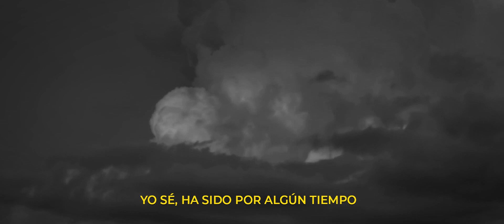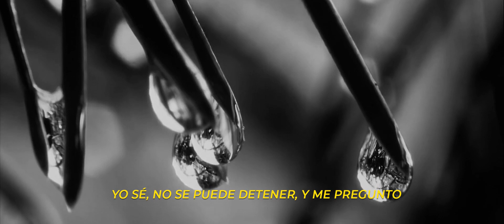Pelu - Has visto la lluvia caer? (Creedence cover)